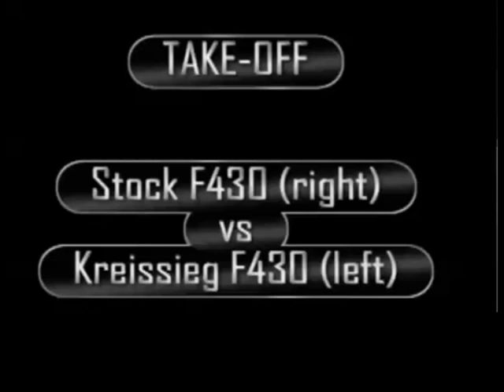A bunch of F430's and a GT-R (35)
This is located in Turkey, cause god knows no one in the United States besides the famous and government connected could ever even dream of affording these cars ( except for the Nissan )